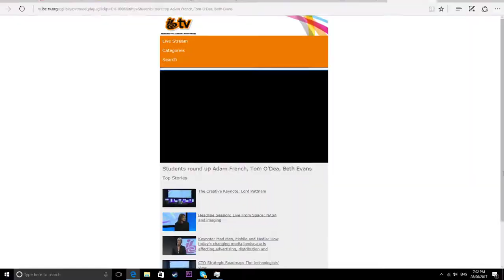Tom O'Dea - IBC TV News - Presenter Guests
Student Round Up 2014 (Tom, Adam & Beth)